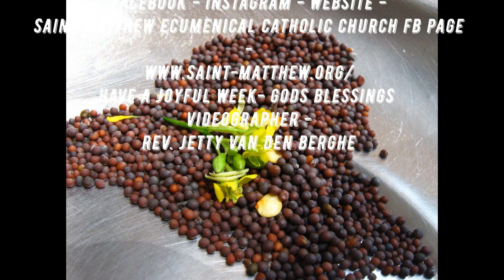Gospel Acclamation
Homilist Bp Peter Elder Hickman
" Our Faith"
Videographer
Rev. Jetty Van Den Berghe